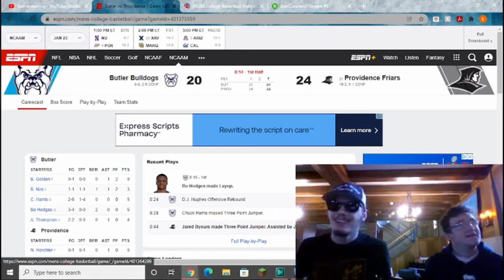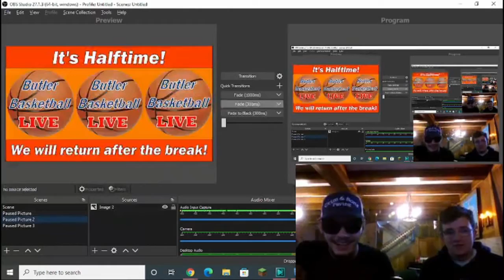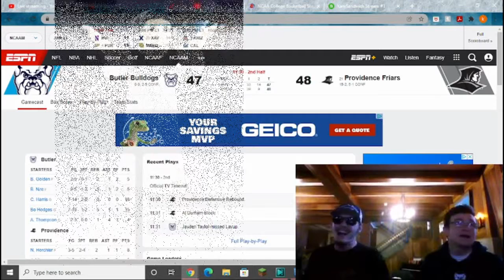Butler vs #21 Providence | Butler Basketball LIVE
We almost gottem but we couldn't jump to take the lead. Oh well, better luck next time I guess.

Had to cut out the end due to getting claimed :(